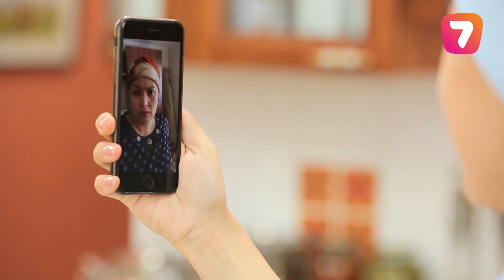Жатақханада 7 жыл тұрғанда тамақ пісіруді үйренген шығармын | ТАҚИЯСЫЗ ПЕРІШТЕ | ТАКИЯСЫЗ ПЕРИШТЕ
Жомарт: Тайлақ, есіңде болсын: әйел адам ашсаң алақаныңда, жұмсаң жұдырығыңда болуы керек.
Тайлақ: Ой, папа, сіздің алақаныңыздан маманы көріп тұрған жоқпын.
Сөзден жеңілмейтін Жомартты Тайлақ сөзден ұтып кетеді деп кім ойлаған?